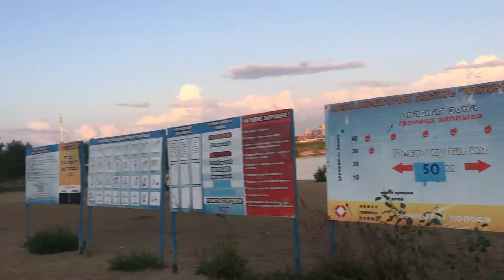Искупались... Казань, улица Пролетарская. Пляж. 09.08.2019, 18:54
Мои фото, видео, любопытные фрагменты из прочитанных книг, ...ну и - «живые» организации, товары и услуги в городах России, с которыми я соприкоснулся, так или иначе